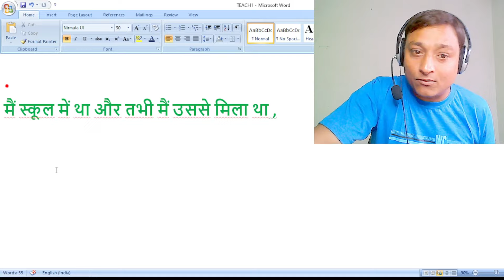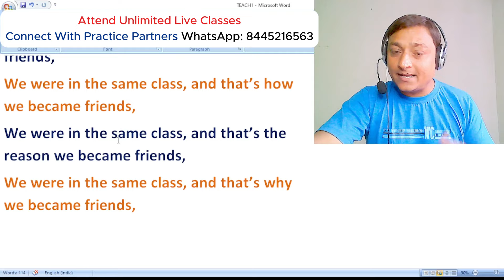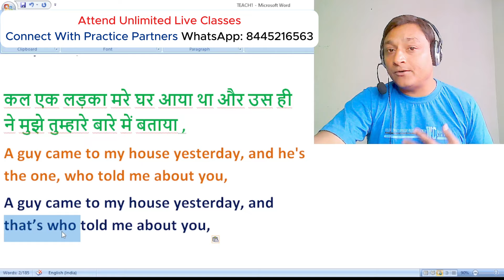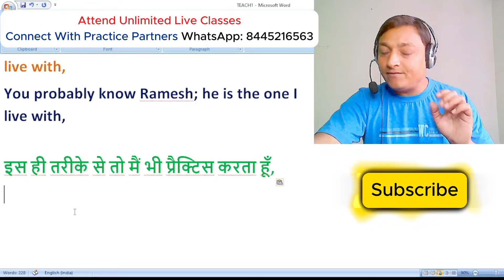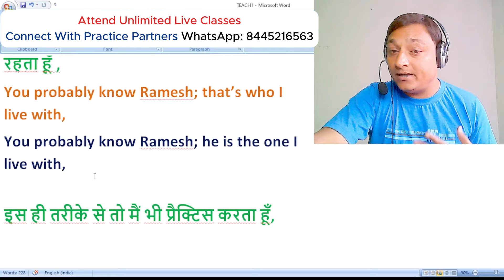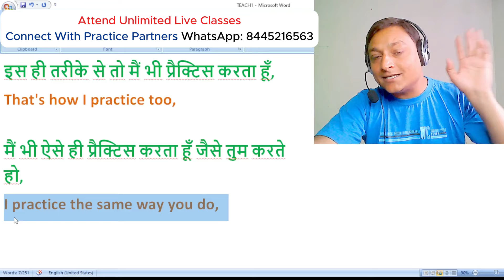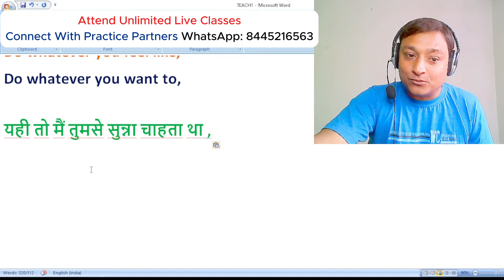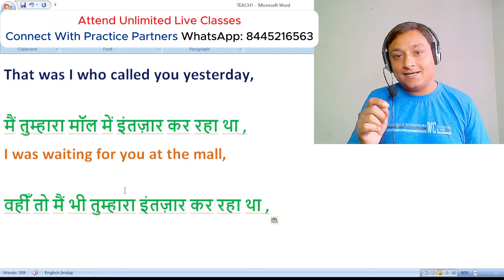Mastering Everyday English: Essential Sentences and Structures!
Mastering Everyday English: Tips and Tricks for Fluency!
Everyday English Conversation Practice: Essential Sentences and Structures!
Join me in this engaging video as we explore essential tips and tricks to enhance your English fluency! Whether you're a beginner or looking to polish your skills, this video covers practical vocabulary, common expressions, and effective practice techniques. Learn how to navigate daily conversations with confidence and ease! Let’s get started on your journey to mastering English!

Welcome to this conversation practice video where I teach you essential daily use English sentences and structures! Join me as we explore practical examples that you can use in real-life situations. Whether you’re a beginner or looking to refresh your skills, this video will help you communicate more effectively in English. Let’s dive into everyday English together!

We offer an online English speaking course with live classes. Connect with others in our WhatsApp practice group and find partners through our learning app. Don’t miss this video to boost your confidence in speaking English! Practice real-life conversations, learn grammar tips, and elevate your English skills.

Real-Life Conversations & Fluent Speaking Practice | English Sentence Structures | Everyday English

200+ Everyday Expressions, Phrases & Daily Dialogues For Daily Conversation In English

Idiomatic Expressions And Sentence Structures For Daily Conversation In English | Advanced English

English Conversation About Weather: Daily Dialogues, Sentence Structures And Grammar Explained

Hindi to English Sentence Structures | Learn English Speaking Course | English with Sameen Saifi